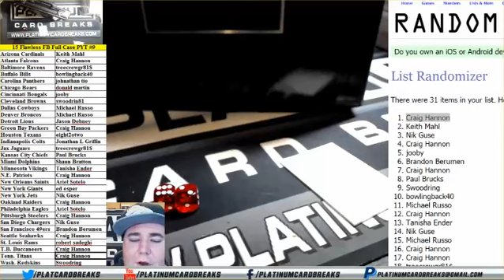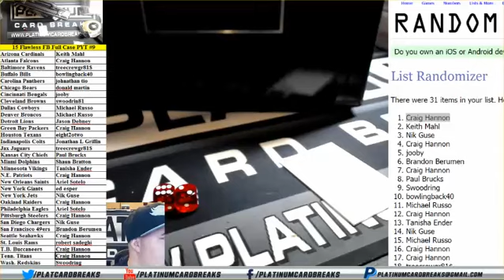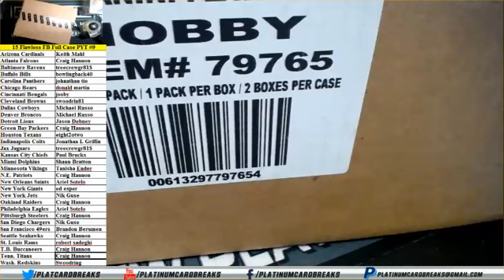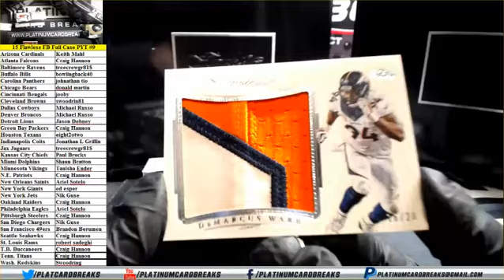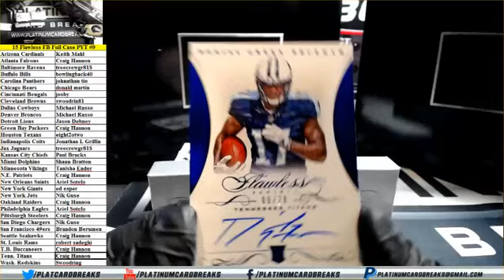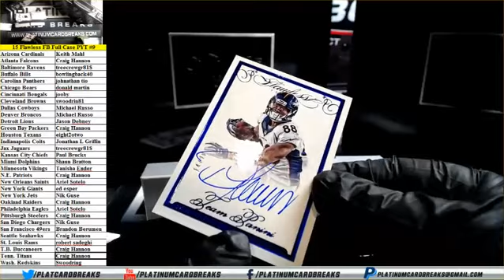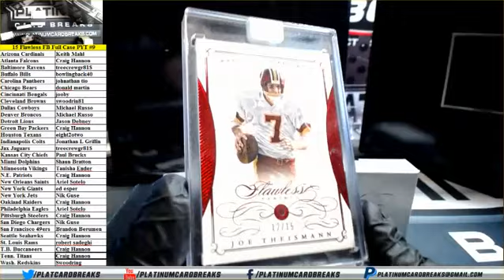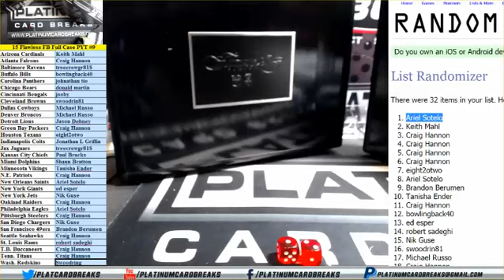15 Flawless FB Full Case PYT #9